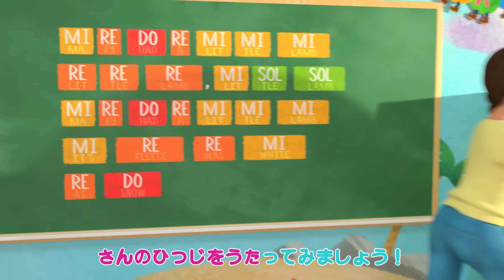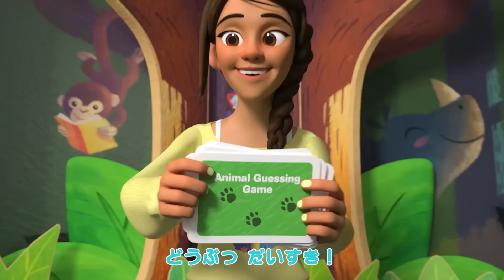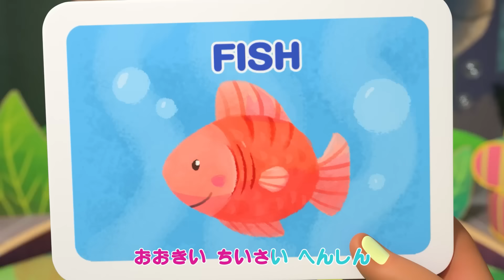たすけあおうね💌💌 | ココメロン 日本語 - 幼児向け歌とアニメ ・CoComelon 日本語吹替版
🎤歌詞🎤

かぞくのみんなに
おともだちに
すべてのものにも
ありがとう

ありがとうを　だれに
ありがとうを　なにに
つたえたいのかな？

う〜ん…　あ！

いっしょに おさんぽした ヒヨコさん！

ふわふわランビーに！

まいにちあそんでくれるビンゴに！

おともだちに
ありがとう

う〜ん…　あ！

おもしろくて たのしいママに！
おいしいおやつを つくってくれるママに！
いっしょに ねむってくれるママに！

おともだちに
ありがとう

う〜ん…　あ！

りょこうに つれていってくれるパパに！
いっしょに およいでくれる！
うたを うたってくれる パパに！

おともだちに
ありがとう

う〜ん…　あ！

おふろのサメさんたち！ははは！
とってもカラフルな おえかきどうぐに！
ちょっぴりふくざつなブロックあそびに！

おともだちに
ありがとう

う〜ん…　あ！

どうぶつに あえたこと！
ツリーハウスであそんだことに！
いっぱいあそんだ おもいでたちに！

おともだちに
ありがとう

00:00  たすけあおうね
03:04 おんぷのうた
06:25 かたちのなまえは？
10:39 フワフワようもう ください！
13:08 あたま かた ひざ つまさき
15:59 てをあらおう
19:12 はじめてのほいくえん
22:02 からだをうごかそう
24:27 このどうぶつ、な〜んだ？
27:58 バスケットボールしよう